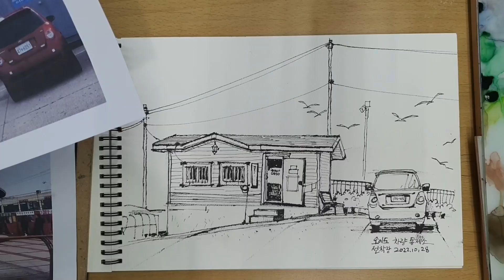오이도 스케치 채색편 002 /yunko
멤버십 회원에 가입하여 그림을 배워보세요.

구독! 좋아요! 댓글! 부탁합니다^^

이 영상은 중구문화원 어반스케치 초급반 수업 영상입니다

윤코미션 은 하루한장 그림을 그릴수 있도록 매일 자료를 업로드 해 줍니다
참여방법은 카카오톡 오픈방에서 윤코 검색하여 대화 참여하기 하시면
매일 한장씩 그림을 그리고 업로드 할수있습니다

name RashAshir by YaacovAlkobi Artlist
Title Rash Ashir by Mennagen
album Mennagen